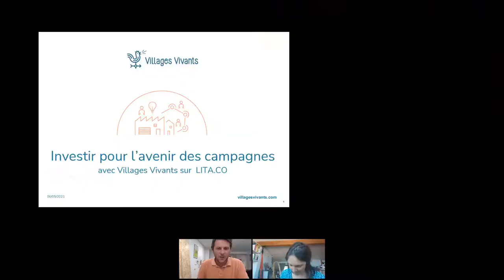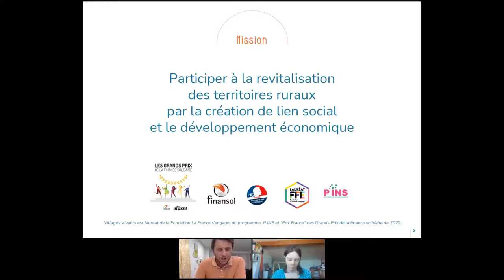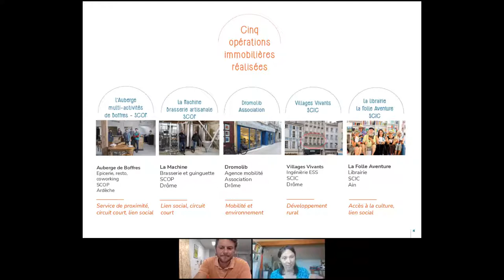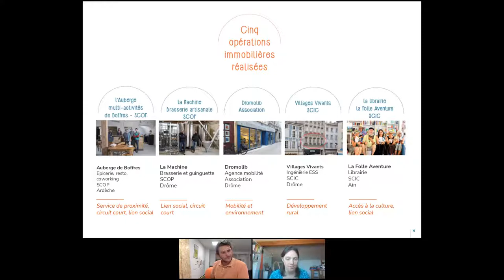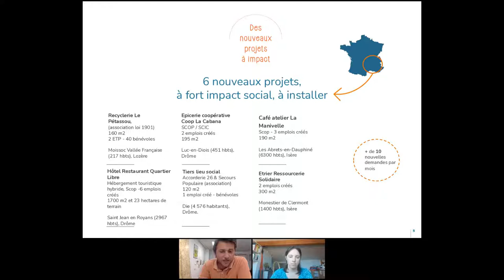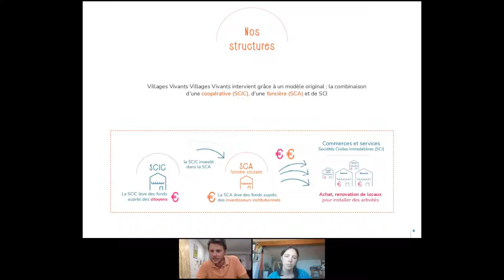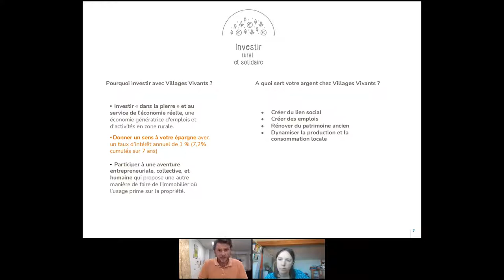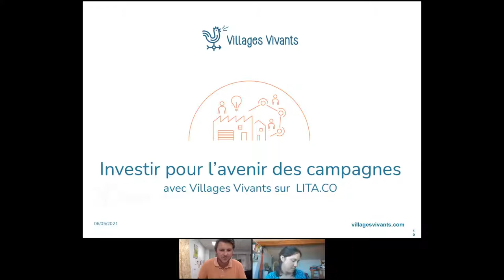Live Meeting avec Sylvain Dumas de Villages Vivants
Cette semaine, c’est Sylvain Dumas, Co-gérant de Villages Vivants, qui a échangé avec notre communauté d’investisseur·se·s responsables pour parler de l’impact de la coopérative et des détails d’investissement.

Retrouvez toutes nos levées de fonds en cours sur notre site internet ⟶